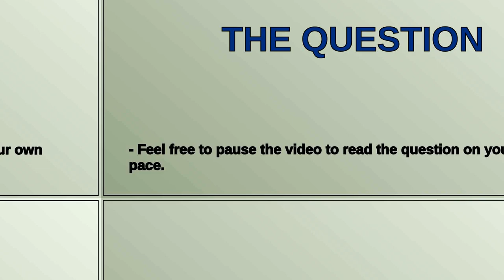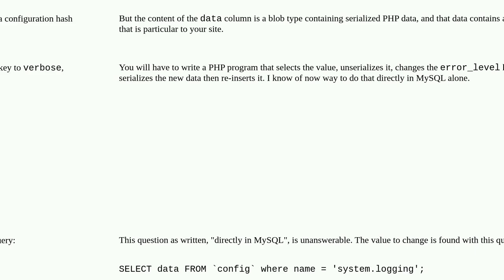How to enable all error messages directly in MySQL?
A special thanks goes out to the community

  database 9 debugging